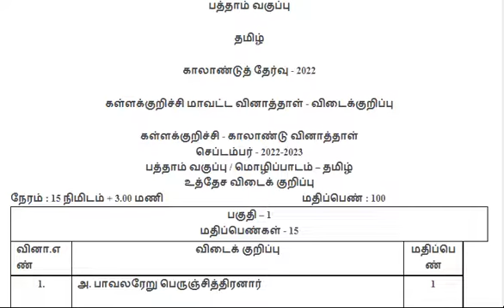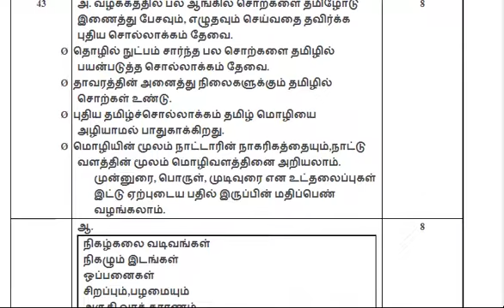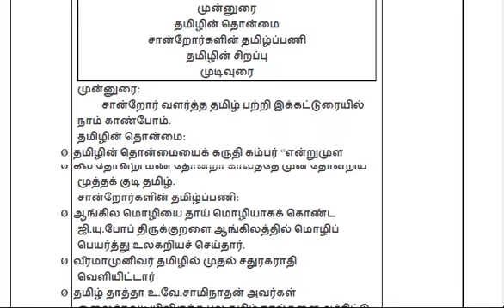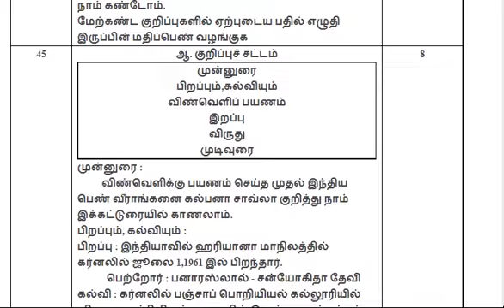10th Tamil Quarterly Answer Key 2022 Kallakuruchi dt-10th தமிழ் காலாண்டுத் விடைகள் கள்ளக்குறிச்சி